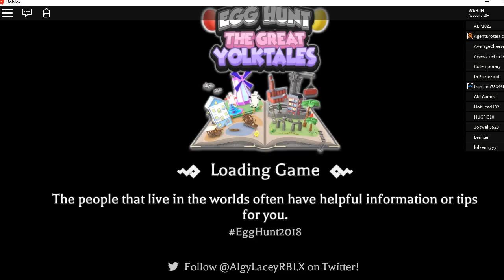ROBLOX Easter Egg Hunt 2018 - How to get Inkwell Egg Tutorial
It's finally here!!! Everyone has been waiting for this event for a long time!